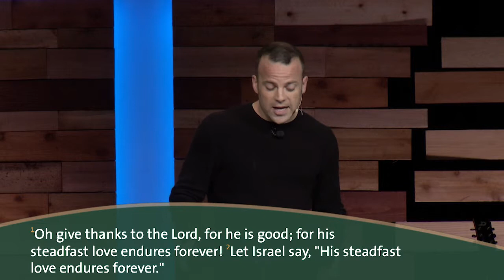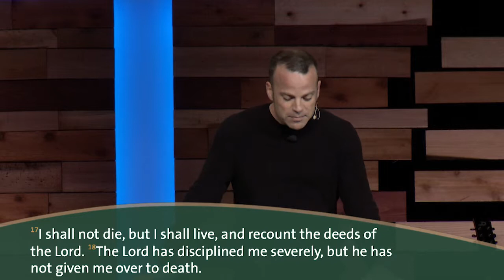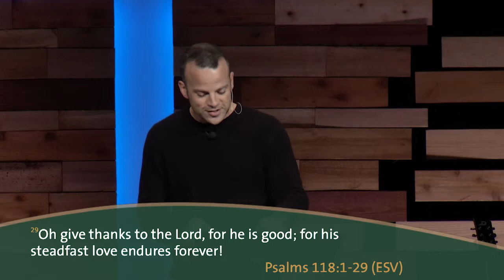The Soundtrack of Easter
There are songs that transcend their moment to become anthems for the ages. Bible Teacher Ben Stuart uses the song of triumph from Psalm 118 to show how it transcends time to herald the Good News that Jesus is Risen.